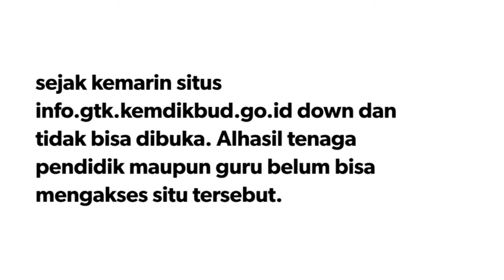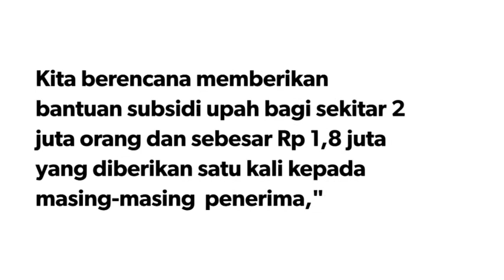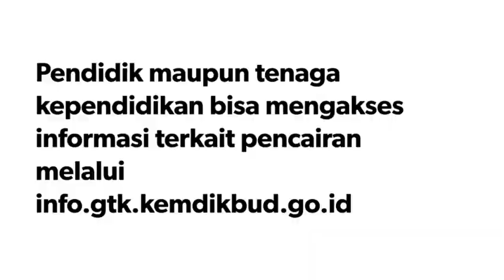Bantuan Tenaga pendidik | Cara Akses site kemdikbud yang down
Bantuan Subsidi Upah/Gaji
bagi Pekerja/Buruh
dalam penanganan Covid-19.

Kemendikbud Memberikan BSU untuk PTK yang berstatus non PNS sebesar Rp. 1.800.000